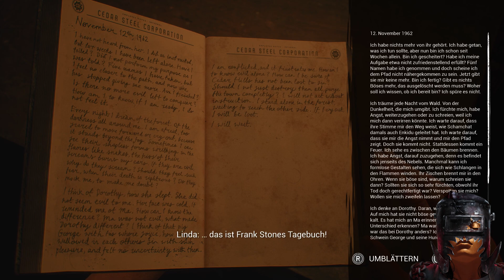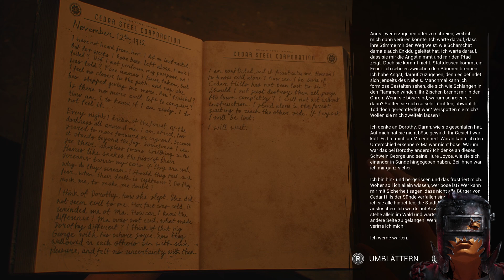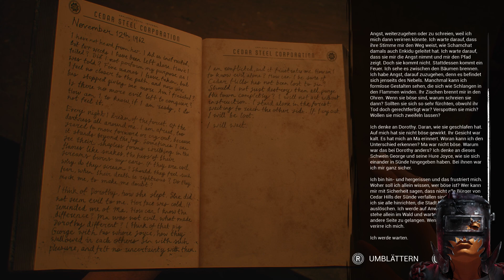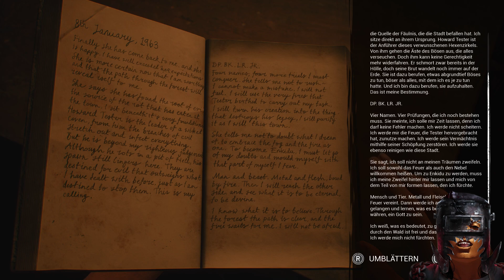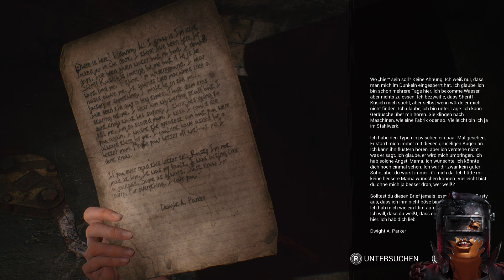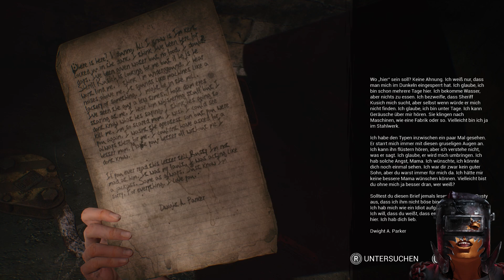The Casting of Frank Stone: #16 - 🔪 Alle Wege kreuzen sich [PS5][deutsch/german🇩🇪]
Eine weitere Folge des Let's Play von The Casting of Frank Stone

Erlebe The Casting of Frank Stone in der düsteren Welt von Dead by Daylight! Löse knifflige Rätsel, entdecke dunkle Geheimnisse und tauche tief in die mysteriöse Story ein. Perfekt für Fans packender Abenteuer und des Horror-Universums.

► Genre(s)
● Action-Adventure, Survival Horror

► Plattform Verfügbarkeit
● Microsoft Windows, PlayStation 5, Xbox Series X/S